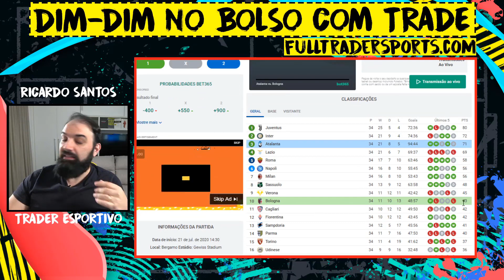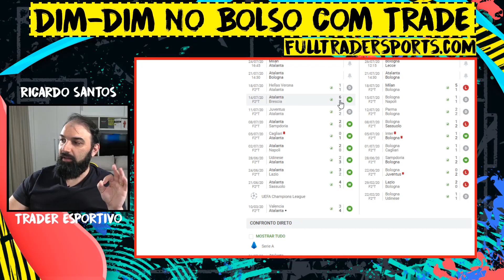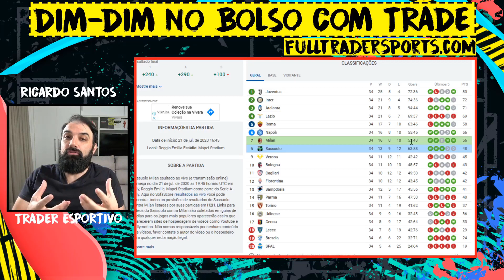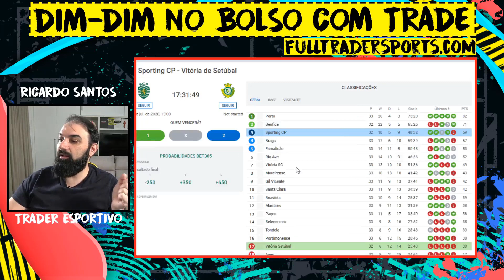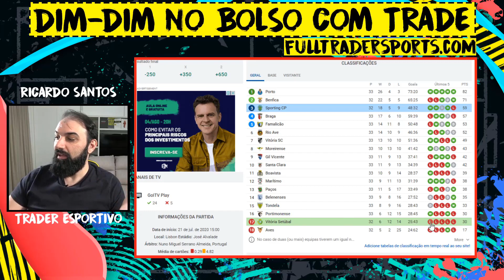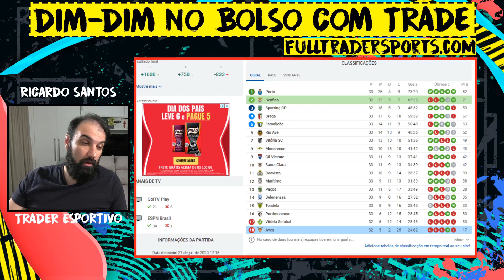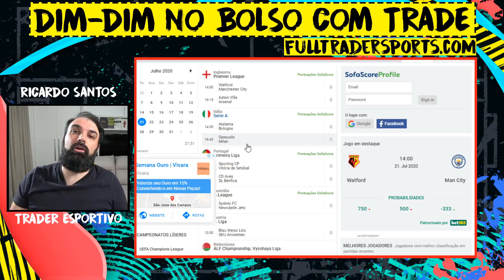Milan X Sassuolo, Atalanta, Manchester City, Arsenal - Trade Esportivo Hoje 21/07/2020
🔞 Conteúdo exclusivo para maiores de 18 anos. As informações contidas neste canal não constituem, nem tampouco devem ser interpretadas como um conselho ou recomendação de investimento esportivo, sendo apenas uma fonte educacional.

⚠️18+ JOGUE COM RESPONSABILIDADE⚠️
AUTORIZAÇÃO SPA/MF N° 2.101/2024

apostaecoisaseria apostasesportivas traderesportivo apostas palpitesdefutebol bot botdetrading futebolbrasileiro eventosraros futebol ambasmarcam custodogol Acesse a Comunidade com Sherlock + Scanner Completos AGORA ! 👇

Nosso Instagram 👇

- @FULLTRADER - Ricardo
- @o_cesarjunior - Cesar
- @jemersonsoares_fullbots - Jemerson
- @luizfrodrigues - Luiz
- @datatobet - Adriano Duarte
- @daviazevedomma - Davi Azevedo

apostaecoisaseria apostasesportivas traderesportivo apostas palpitesdefutebol bot botdetrading futebolbrasileiro eventosraros futebol Hoje, Terça-feira dia 21/07/2020 teremos vários jogos de futebol para você que é trader esportivo acompanhar. Segue a lista ...

- Milan x Sassuolo : Milan briga por vaga na Europa League e Sassuolo pra cumprir tabela, mas tem um belo time!

- Atalanta x Bolongna: Atalanta ainda tem chances Matemáticas para o Título mas é bem difícil a Juventus deixar escapar, então a briga é por posições melhores na competição, enquanto a equipe do Bolongna joga para cumprir tabela.

- Watford x Manchester City: Pela Premiere league já resolvida do Watford tenta o improvável escape do rebaixamento, mas terá que passar pelo City de pep e ou torcer para o Aston Villa Perder para o Arsenal.

- Aston Villa x Arsenal: O Villa precisa vencer o Arsenal que já não disputa nada se quiser se manter no sonho de permanecer na Premier League e ainda torcer para o City vencer o Watford!

E ainda teremos rodada do português com bons jogos pra acompanhar...

TÍTULO: Milan X Sassuolo, Atalanta, Manchester City, Arsenal - Trade Esportivo Hoje 21/07/2020